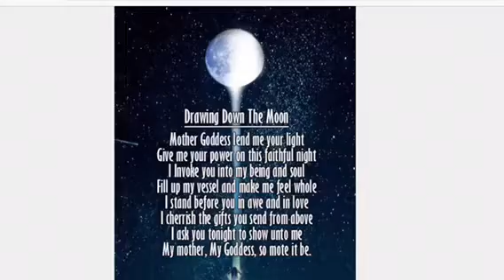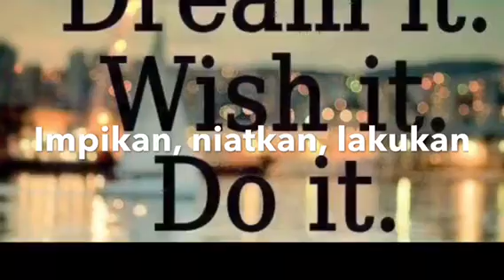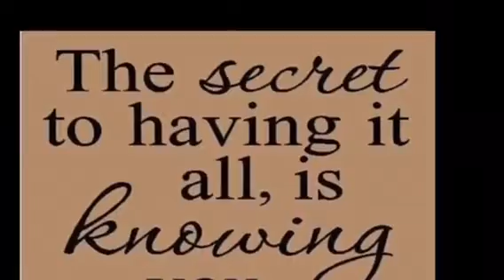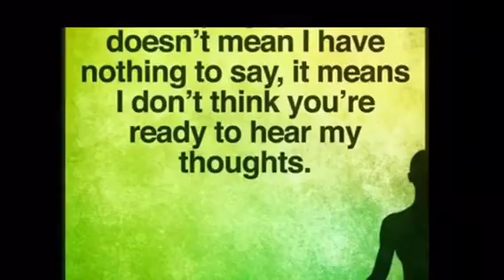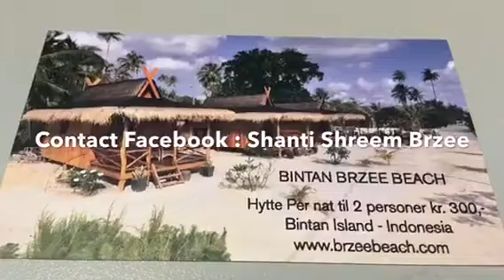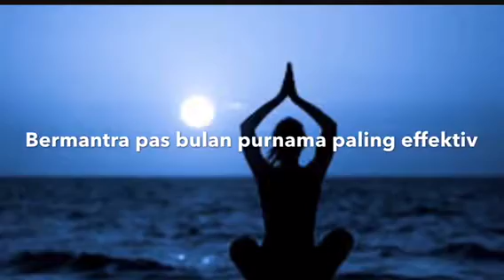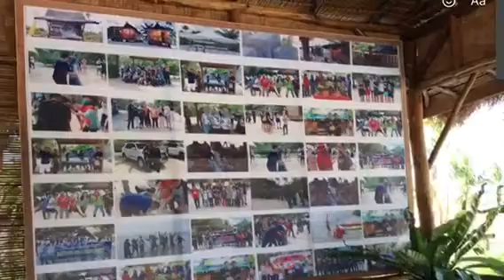Magnet cinta part10. Mantra Kleem 108x buat laki2 menarik cewek, istri, pasangan, costumer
Love Mantra KLEEM 108 x for 9 min  - Chant this Quantum Sound Frequency revealed by Dr. Pillai.
This mantra, Kleem, attracts love and all things beautiful. A mantra to attract men is Aim. Aim is pronouced like AH-EEM

Yes, the mantra, Kleem, is transformative -- it attracts love, and will surround you with loving atmosphere and people feel it and are attracted to you. As you continue with the mantra, you become more and more, the embodiment of love. all the best to you.

Also in most of the videos Dr Pillai says Kleem mantra is good for attracting women... So does this mean that girls can't use it for attracting guys?

 These mantras can use  silently in your mind but . I find it easier to chant out loud when I am distracted. It is also powerful to take the mantra internally when more settled. Both methods are powerful and I use whichever one is most conducive to giving the mantra my full attention. And sometimes I just play it in  the background, if I'm working by myself.

It attracts loving relationships, and with women. Aim (AH-EEM) Mantra Attracts Men - here's a video explaining

Cinta Mantra KLEEM 108 x selama 9 menit - Nyanyikan Frekuensi Suara Kuantum ini yang diungkapkan oleh Dr. Pillai.
Mantra ini, Kleem, menarik cinta dan segala hal yang indah. Sebuah mantra untuk menarik pria adalah Aim. Tujuan dirumah seperti AH-EEM

Ya, mantra, Kleem, bersifat transformatif - ini menarik cinta, dan akan mengelilingi Anda dengan atmosfir yang penuh kasih dan orang merasakannya dan tertarik kepada Anda. Saat Anda melanjutkan mantra, Anda menjadi lebih dan lebih, perwujudan cinta. semua yang terbaik untukmu

Juga di sebagian besar video Dr Pillai mengatakan mantra Kleem bagus untuk menarik wanita ... Jadi apakah ini berarti bahwa anak perempuan tidak dapat menggunakannya untuk menarik pria?

 Mantra ini bisa digunakan diam-diam dalam pikiran Anda tapi. Saya merasa lebih mudah untuk nyanyian nyaring saat saya terganggu. Hal ini juga kuat untuk mengambil mantra secara internal ketika lebih menetap. Kedua metode itu sangat kuat dan saya menggunakan mana yang paling kondusif untuk memberi mantra perhatian penuh saya. Dan terkadang saya hanya memainkannya di latar belakang, jika saya bekerja sendiri.

Ini menarik hubungan cinta, dan dengan wanita. Tujuan (AH-EEM) Mantra Menarik Pria - inilah video yang menjelaskan

Follow saya di Istagram : Shanti Brzee Beach  & Bintan Brzee Beach
1.Bintan Brzee Beach ( pribadi saya )
2. BINTAN BRZEE BEACH ( facebook fan saya )
Contack Denmark : Shanti Salon Nora Ishøj Shreem Brzee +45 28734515

3. MONEY MAGNET BY SHANTI SHREEM BRZEE ( utk tempat keluh kesah, mengikuti ritual, jadwal2 kegiatan utk menarik impian.
4. MONEY MAGNET (SHANTI NUR )
5. SALON NORA
6. SALON NORA ISHØJ SHREEM BRZEE
7 YOGA BINTAN BRZEE BEACH
8. BINTAN BRZEE BEACH HOTEL
Silhakan melihat semua video MONEY MAGNET  dari part 1 sd 108  & magnet cinta dan magnet sehat di youtube  yg bisa memberikan info & terapi gratis.

Silahkan lihat video money magnet saya dari part 1 sd part 108F utk menjadi money magnet. jUGA MAGNET CINTA & MAGNET SEHAT DI YOUTUBEdaroi part 1 .

Saya tinggal menetap di Denmark luar negri / EROPA  sudah 25 tahun sejak dari thn 1993.

Tujuan membuat video2 ini adalah utk membantu byk orang utk sukses agar keluargaku yg ada di Tg Pinang dpt mengetahui ilmu2 saya ini.

Saya bekerja di salon saya sebagai kecantikan dan  Terapis ( hypnotherapi, NLP, EFT, astrologi, nomerlogi, membaca garis tangan )

Punya penginapan resort di Tanjung Pinang namanya dan sering mengadakan terapi gratis dipantai. Oleh itu silahkan join money magnet di facebook saya

Terima kasih Terima kasih Terima kasih atas sharenya, Likenya video2 saya :
money magnet dari part 1 sd 108, magnet sehat dari part 1  , magnet cinta dari part 1